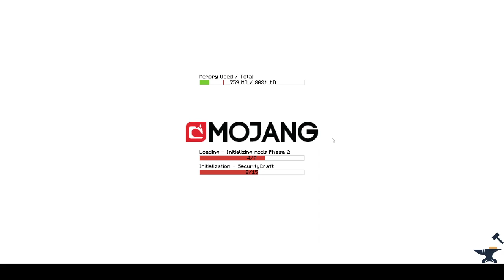Adam and Chad play FNAF in minecraft!